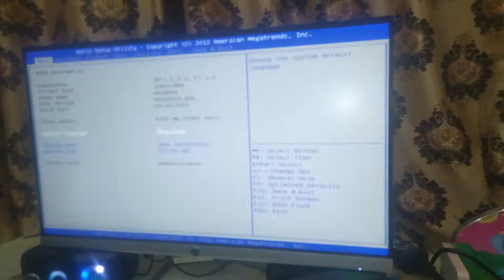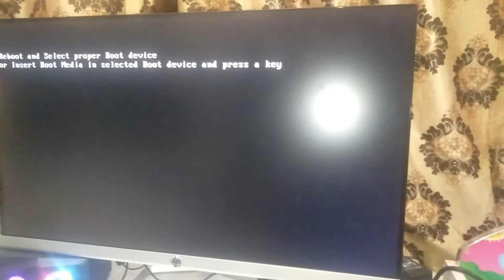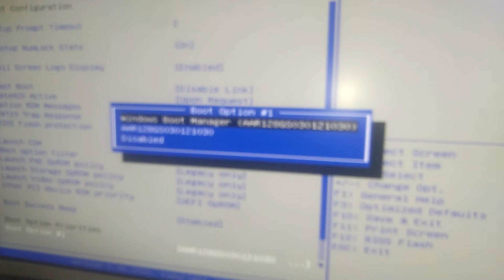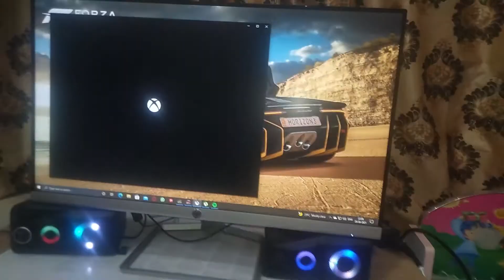HOW TO SOLVE INSERT BOOT MEDIA IN SELECTED BOOT DEVICE(BIOS ISSUE )IN TELUGU| VAMSI TECHNOLOGY TIPS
WE ARE GOING TO SOLVE  INSERT  BOOT MEDIA IN SELECTED BOOT DEVICE.
NOTE :- THIS IS FOR ONLY BIOSTAR MOTHERBOARD.
IF YOU WANT FOR OTHER MOTHERBOARDS I WILL PUT IN COMMENT BOX.